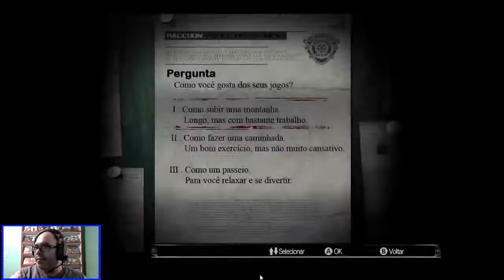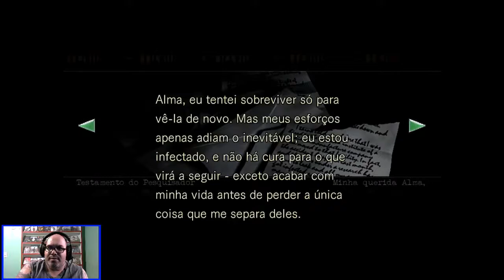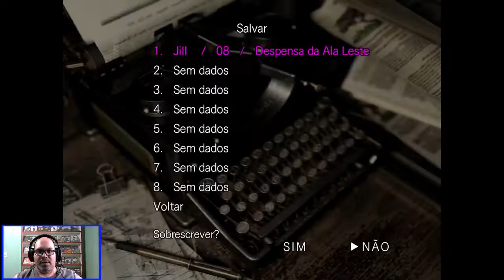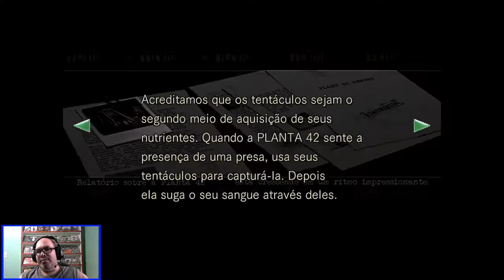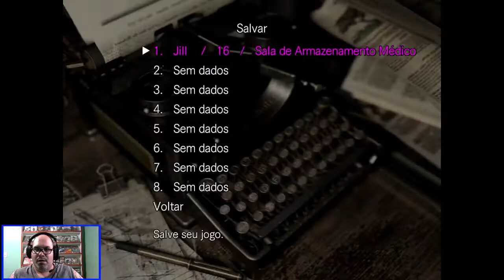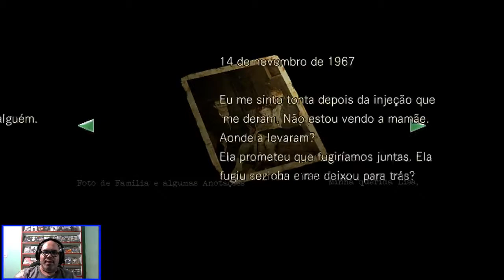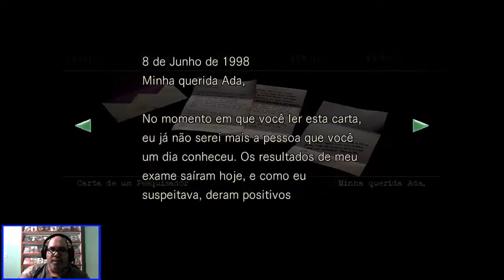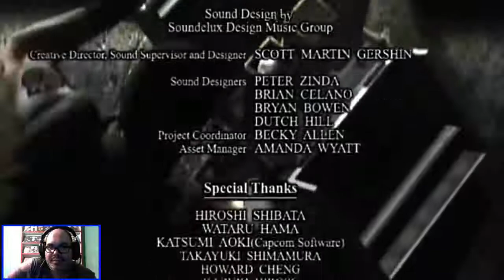Resident Evil HD Remaster - Campanha Completa Jill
Dlive.tv/ConanBR